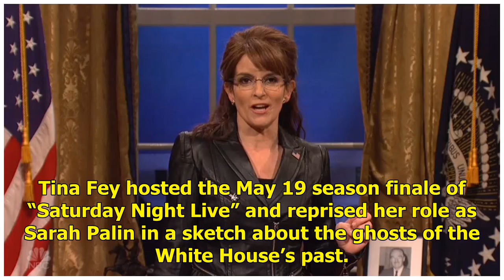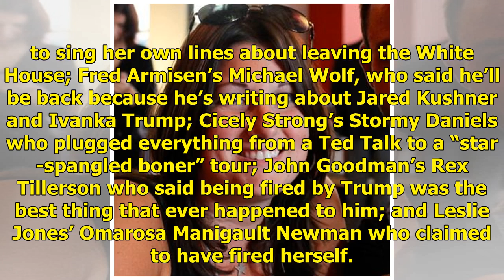Finale du 'Saturday Night Live': Tina Fey Reprise du rôle de Sarah Palin (Watch)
Tina Fey hosted the May 19 season finale of “Saturday Night Live” and reprised her role as Sarah Palin in a sketch about the ghosts of the White House’s past. “I was the first female on a Republican p...